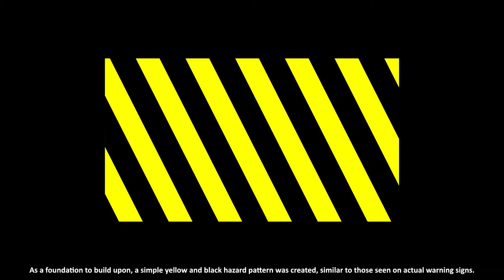Artwork Construction Demonstration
This animated slideshow details the various creative stages of the Salvage Works artwork, accompanied by new music that's available for free on my site:

The Salvage Works EP and full artwork can be downloaded for free here: